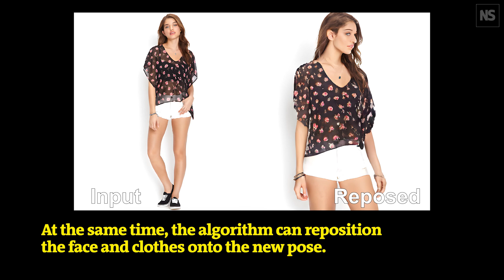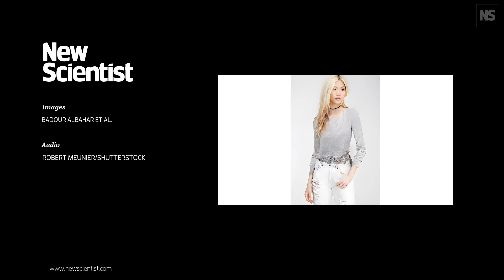AI can change a fashion model’s pose and alter their clothes to match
Soon, the model showcasing your online clothing purchases may not have actually made the pose in the picture. That’s because a neural network can now repose human beings and change their clothes in photographs without losing key details.

Badour AlBahar at Virginia Tech in Blacksburg and her colleagues at Adobe Research developed an algorithm that breaks down a source image into constituent body parts, with a neural network identifying where key joints and limbs are. It is then fed the target pose of how the user wants the model to stand, before it identifies the new positions of relevant body parts.